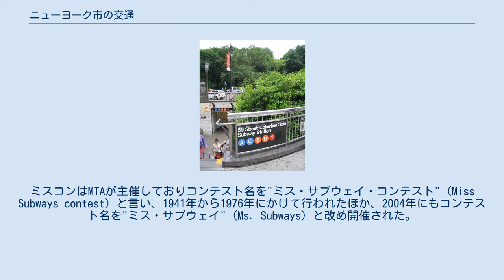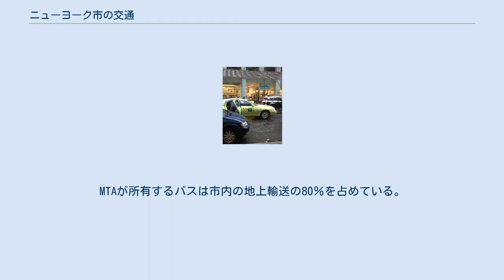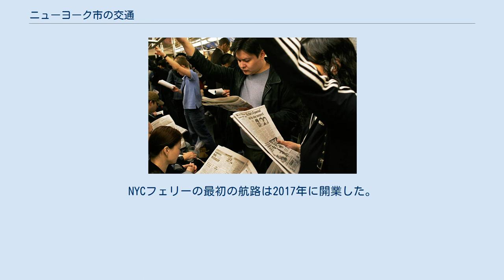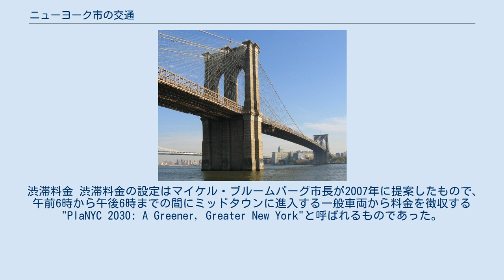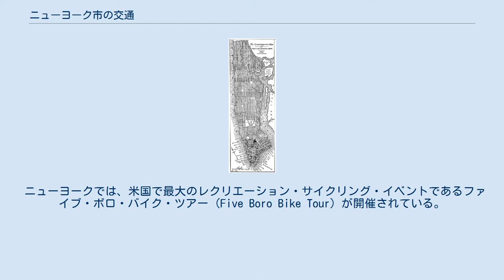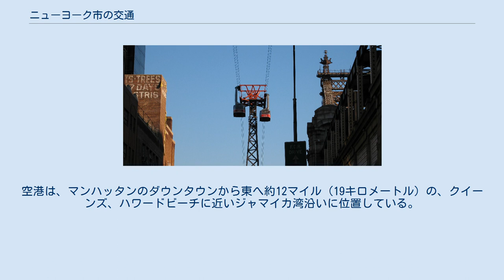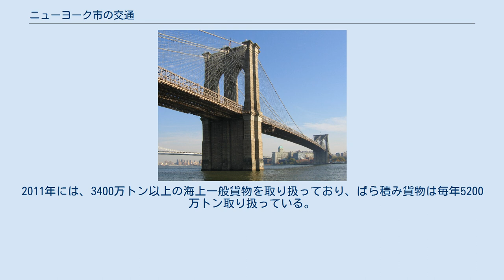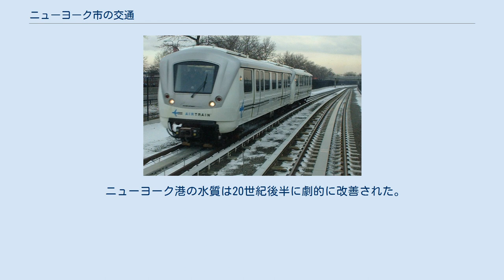ニューヨーク市の交通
ニューヨーク市の交通（ニューヨークしのこうつう）ではアメリカ合衆国ニューヨーク州ニューヨーク市における交通について説明する。
 1807年のマンハッタン区におけるグリッドプラン ニューヨーク市はアメリカ国内で最も人口の多い都市であり、世界最大の路線網を持つ地下鉄であるニューヨーク市地下鉄を筆頭にジョン・F・ケネディ国際空港やラガーディア空港、ニューアーク・リバティー国際空港（ニュージャージー州に位置）、スチュワート国際空港といった大小様々な空港群、ニューヨーク市内5つの地区に張り巡らされた広大なバス路線網、ロープウェイ、市内を多数走る黄色い車体のタクシー（イエローキャブ）など多くの交通機関が複雑に張り巡らされている。
 ニューヨーク市における交通の歴史はオランダ植民地時代のニーウアムステルダムの港から始まった。
港にはいくつかの道路が接続しており、そのうち周囲の都市との"通勤" (commuter) に使われる道路はピーター・ストイフェサントの命令により1658年までに舗装された道路もある。
 第二次産業革命はニューヨークの交通機関の発展にも繋がった。
1825年にエリー運河が開通するとニューヨークからヨーロッパへ向けての海運が盛んとなり、1867年から1904年にかけては高架鉄道 ('El trains') と地下鉄 ('subways') が建設され、1904年に地下鉄の初列車が運行された。
実用的な自家用車が登場し始めた1930年頃からは都市に新たな変化が訪れた。
特に1927年に開通したニューヨーク市マンハッタン区とニュージャージー州ジャージーシティを結ぶホランド・トンネルにより交通機関の在り方は大きく変わることになった。
人々の移動手段が鉄道などの公共交通機関から自動車へと移り変わる時代となり多数の道路やトンネル、橋が建設されるようになった。
特に"マスタービルダー"ロバート・モーゼスが416マイル（約669 キロメートル）のパークウェイ、その他多数の主要道路、7つの大きな橋を建設しニューヨーク市の道路網の拡大に大きく貢献した。
 2006年のニューヨーク市で通勤に公共交通機関を利用する労働者の割合とアメリカ国内主要都市における交通機関での移動時間の平均 ニューヨーク市は他のアメリカ国内の主要都市に比べて市民1人辺りの自動車所有台数が少なく公共交通機関が重要視されている。
2006年のニューヨーク市における労働者が通勤に公共交通機関を使用する割合は54.2%と非常に高くなっている。
アメリカ国内にいる鉄道員の約3分の2はニューヨーク市とその周辺に住んでいるほどに公共交通機関の利用率が高くなっている。
このためニューヨーク市は市内全家庭のうち半数以上が自動車を所有していない唯一の都市となっている（マンハッタン区内の自動車非所有率は更に高く75%、全国的に見ると非所有率は8%である）。
 先述の通りニューヨーク市は公共交通機関の利用率がずばぬけて高いためエネルギー効率が非常に良い都市の1つとなっている。
今日のニューヨーク市におけるガソリン消費量は1920年代の全米平均とほぼ同じ数値となっている。
ニューヨーク市は公共交通機関の利用により2006年には約18億ドル分の石油を節約し、46億ドルのガソリンを節約している。
この数値は全国で公共交通機関により節約された石油のうちの半分を占めている。
 使用石油量の減少により、1年辺り約1,180万メトリックトンの二酸化炭素の排出を抑えることに成功している。
ニューヨーク市は市民1人辺りの二酸化炭素排出量が2005年においてアメリカ国内で4番目に低い都市とされ、これを上回るのはホノルル、ロサンゼルス、ポートランドの3都市のみとなっている。
 日曜午後、ニューヨーク市地下鉄F系統の列車に乗る人々 また、都市における環境がその場所に住む人々の通勤方法に差を作ることがわかった。
コロンビア大学の科学者が市の5つの区域の大人13,102人から通勤方法を聴き、通勤方法と住民の居住区を調査するとニューヨークの建設環境と公衆衛生との相関関係を発見した。
人口密度が高いが歩行者に優しい街作りが行われている地区に住むニューヨーカーは他の地区に住むニューヨーカーよりもボディマス指数 (BMI) が大幅に低く、同じく人口密度は高いが住居の他に商業店も位置し地下鉄駅やバス停が近い位置に住むニューヨーカーはBMIが高いことがわかった。
 ブルックリンとスタテンアイランドを結ぶヴェ...